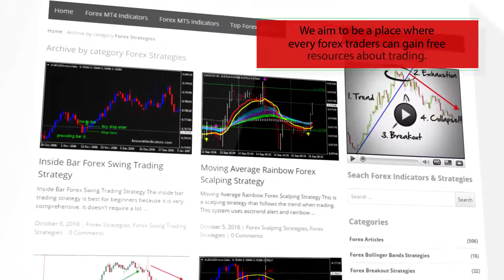ZeroLag MACD – indicator for MetaTrader 4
Download ZeroLag MACD – indicator for MetaTrader 4

-About-

Forex Strategies
Forex Indicators
Forex Systems